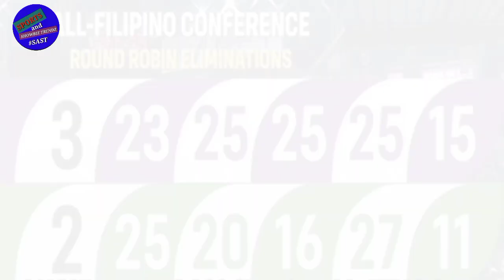Choco Mucho Panalo vs Army Black mamba energy Drink congratulations Titans 💜